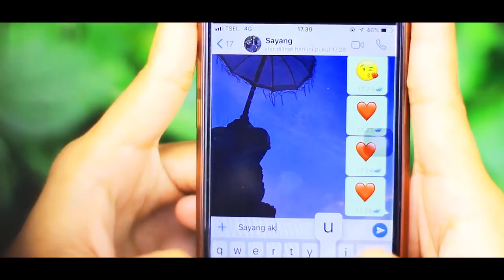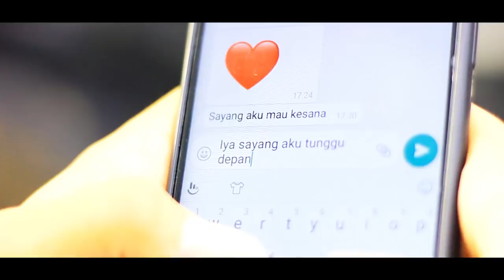secret band bali_perjuangan cinta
band asal banjar juga mas ubud gianyar bali
band ini bergendre pop rock dan berjumblah porsenilnya 4 orang
band ini di bentuk sejak tahun 2016
informasi booking perform cp ada di video
thanks for wathcing
info pembuatan video klip bisa coment di bawah